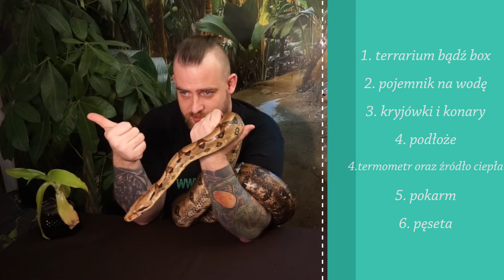Czy boa może udusić człowieka? Co je boa? Jak duże rosą boa? Podstawy hodowli boa dusiciela. EGADY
Zapraszamy na pierwszy odcinek VIDEO na naszym kanale. Mamy nadzieję że przypadnie Wam do gustu taka forma przekazywania wiedzy.  Sekcja komentarzy jest dla Was.